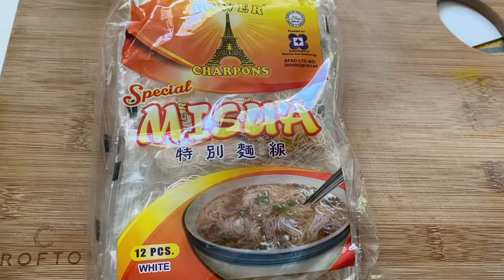Easy To Cook Sardines With Misua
Easy to cook sardines with misua, misua with sardines.  Sardines or sardinas is very popular canned food in the Philippines. I remember when I stayed in a boarding house away from home, sardines is always present in my pantry. Sardines is the perfect food if you are in a rush, as it can be eaten straight from the can. Sardines can also be cooked in various types of dishes. And one of them is with misua noodles, misua soup. This recipe is so simple yet so delicious even a beginner can follow it. Try this recipe and I'm sure you will enjoy it!